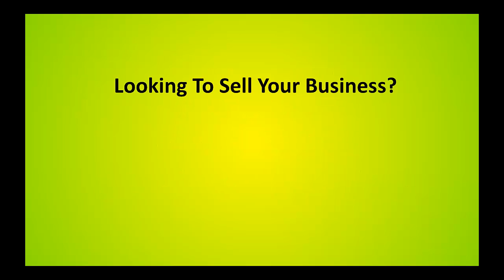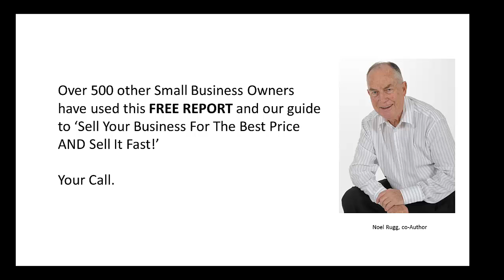Selling a Business in India? STOP check this out!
Access this Free Report 'How to Sell your Business For the Best Price AND Sell It Fast!'

Selling a business in India is not easy. This free report guides you in the right directions.

and your FREE REPORT
Business For Sale India?